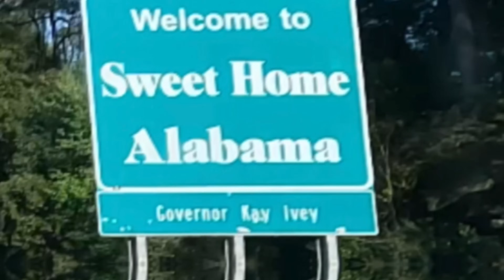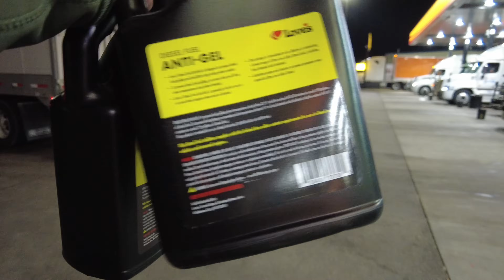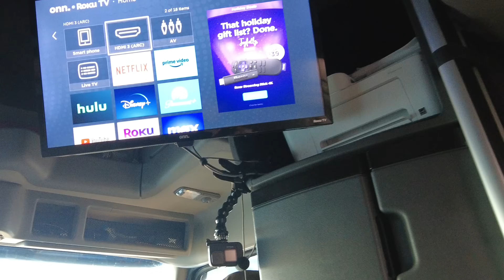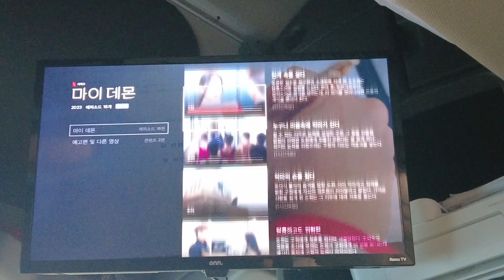[미국 일상 Vlog] 로드 아일랜드 트립! Day 5. “오늘은 왠지 큰 텔레비젼으로 드라마가 보고 싶네요~ 32인치~^^“ - 두번째 배달 완료!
트럭에서 넷플릭스 드라마를 보는 세상입니다~